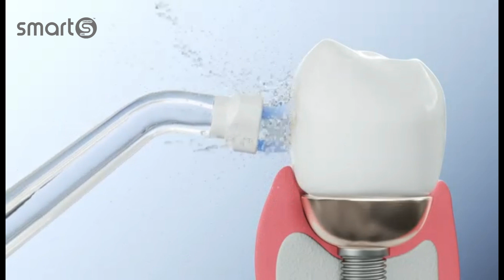Effective way to use Bixdo P50 water flosser Jet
The only long term goal is to "Enhancing Consumer Lifestyle"